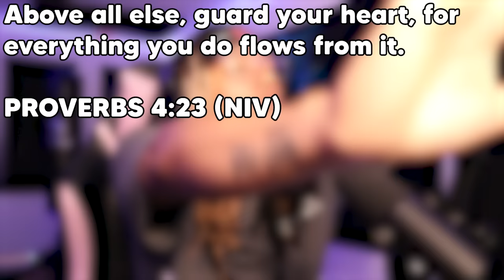CAVE ISLAND IS HUZZAH WORTHLY : My Singing Monsters Dawn of Fire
My singing monsters dawn of fire cave island full song
@RayZord huzzah beat maker